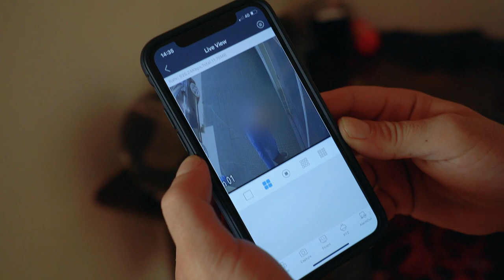BRIGUEI FEIO COM O VIZINHO